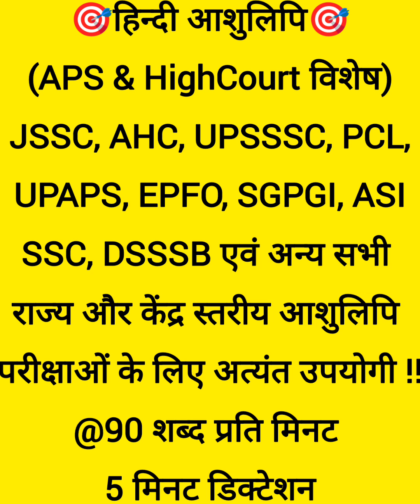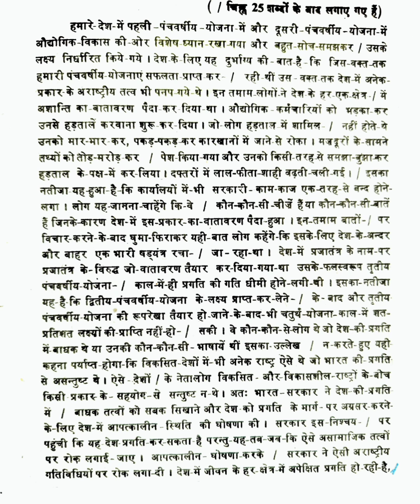& All Steno Exams.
SSC steno, JSSC एवं Bihar steno हेतु लाभदायक।

यूपी और उत्तराखंड लोक सेवा आयोग
अपर निजी सचिव परीक्षा एवं इलाहाबाद हाइकोर्ट (Special)

450 words